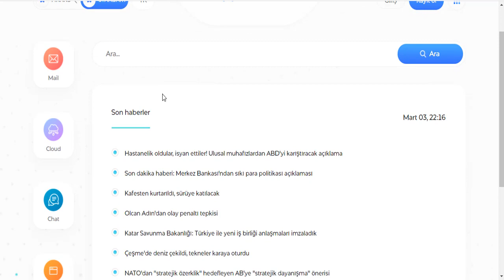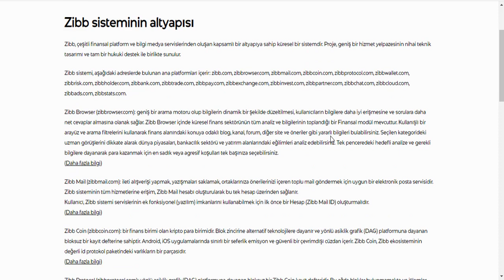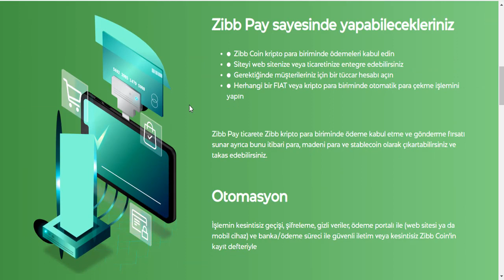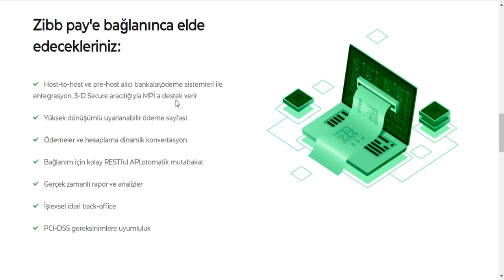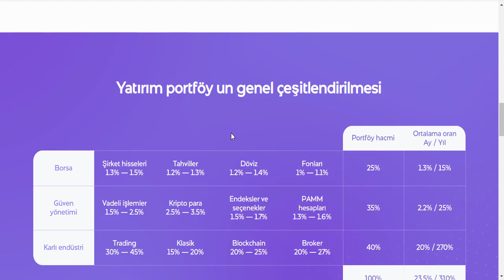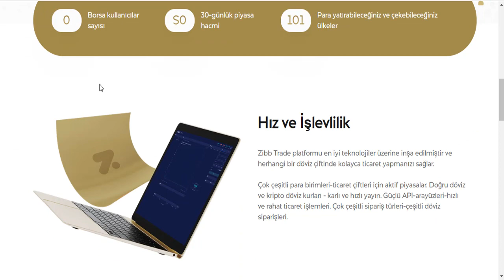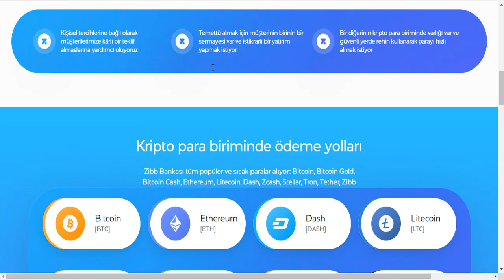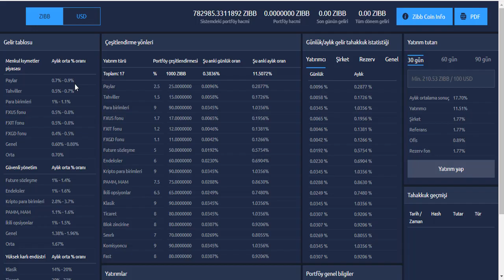ZIBB PROYEKTI NƏDİR? Güvənli bir Proyektmidir?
Zibb, müxtəlif maliyyə platformalarının və informasiya media xidmətlərinin əhatəli bir infrastrukturuna sahib olan qlobal bir sistemdir. Layihə geniş çeşidli xidmətlərin son texniki dizaynı və tam hüquqi dəstəyi ilə təqdim olunur.